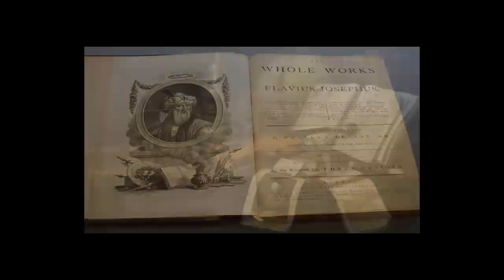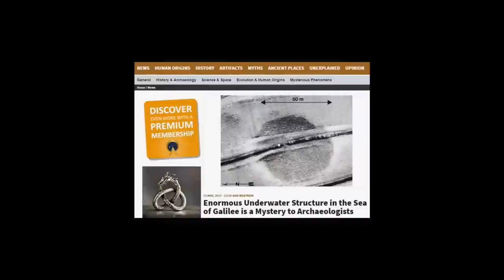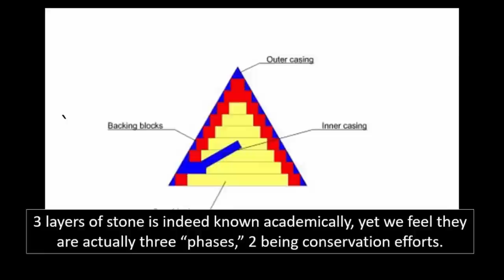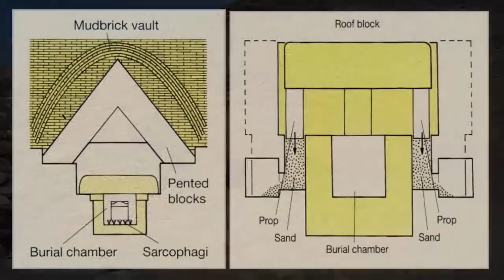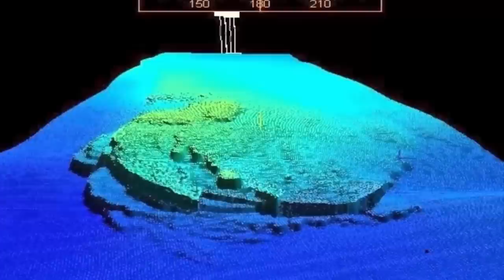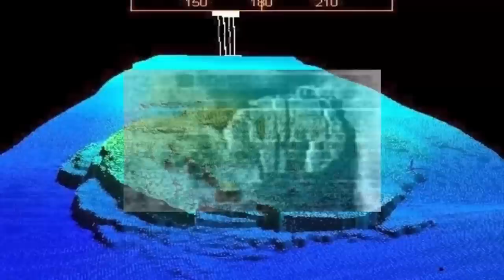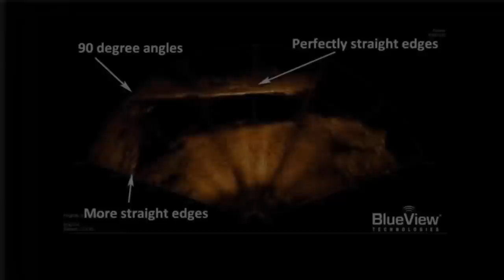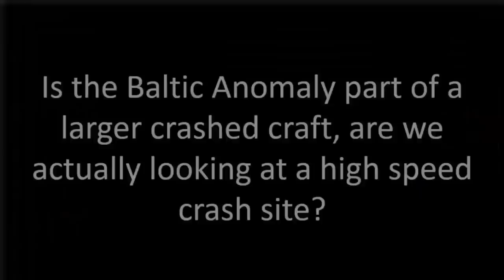Unexplained Ancient Anomalies 🚀👩‍🚀?